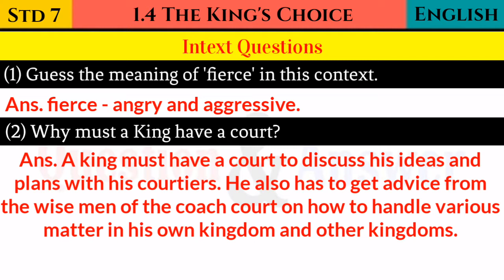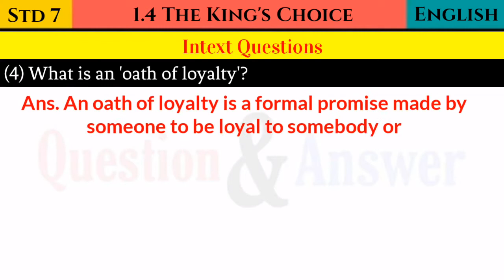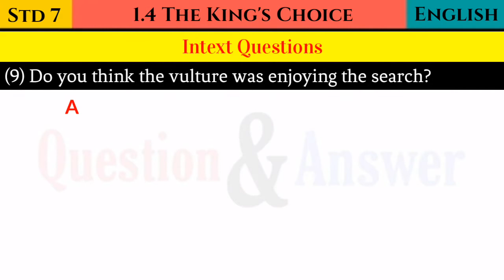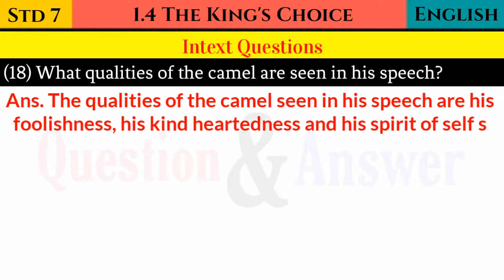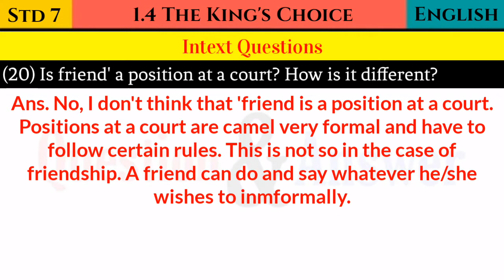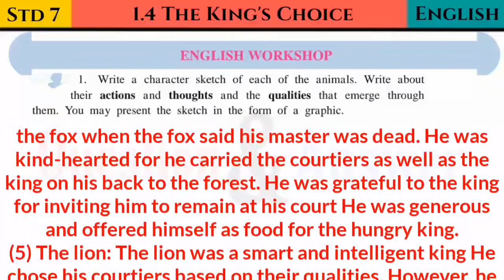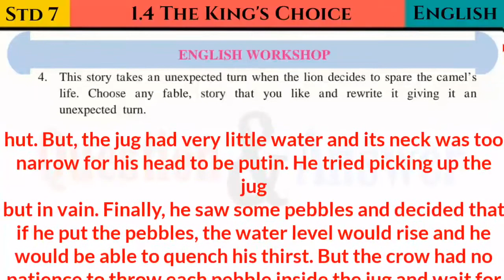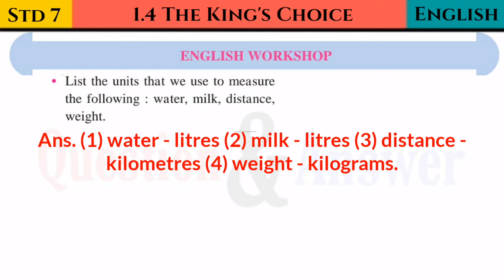English - 1.4 The King's Choice | Intext Question & English Workshop Answers | Std 7 | MH Board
In this Video I will show you English Chapter No 1.4 The king's Choice - English Workshops Answers (Question & Answer).